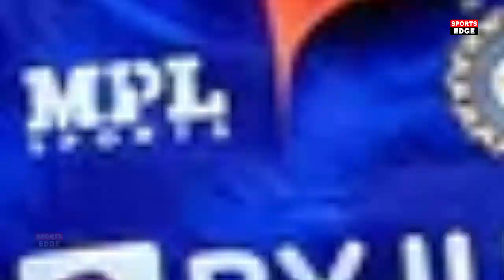देखिए, Pakistan के खिलाफ Mentor बनते ही DHONI ने Asia Cup के लिए घोषित करी सबसे खतरनाक PLAYING 11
india vs pakistan asia cup 2022 t20 match

asia cup 2022 india squad live
asia cup 2022 india team squad
asia cup 2022 pakistan squad
asia cup 2022 india squad tamil
asia cup 2022 squad
asia cup 2022 india squad announcement
asia cup 2022 all team squad
asia cup 2022 status
asia cup 2022 commercial